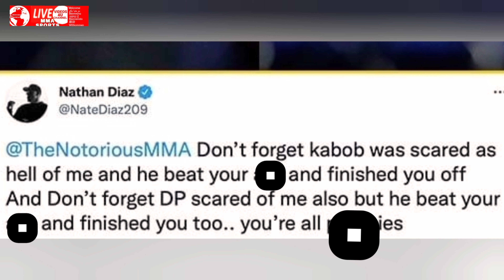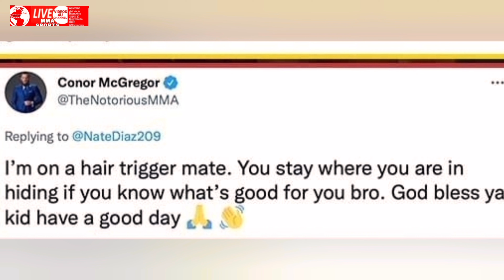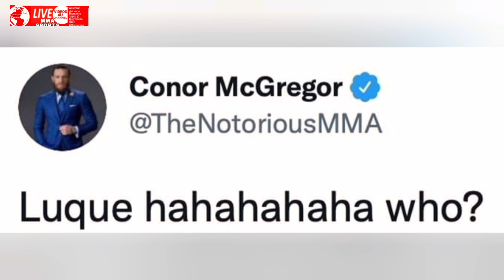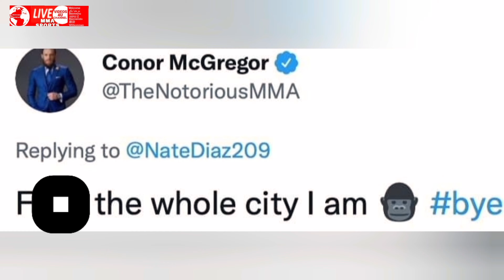Nate Diaz and Conor Mcgregor exchanged talks on social media bringing khabib name in the middle